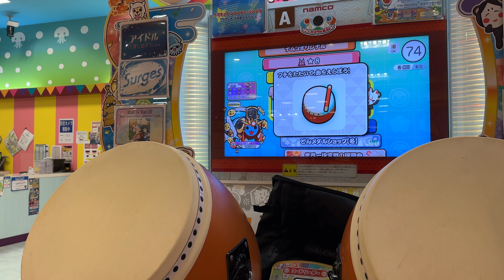[太鼓の達人 ニジイロver] 月読命 全良